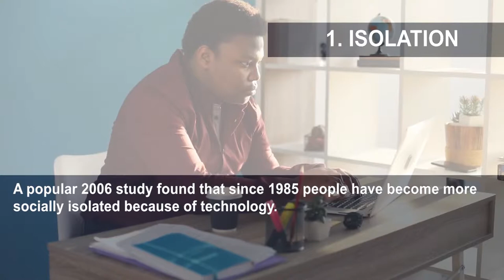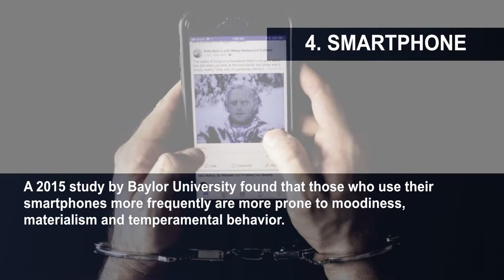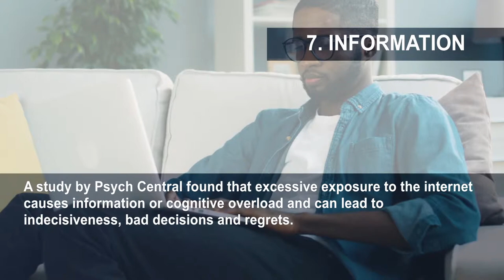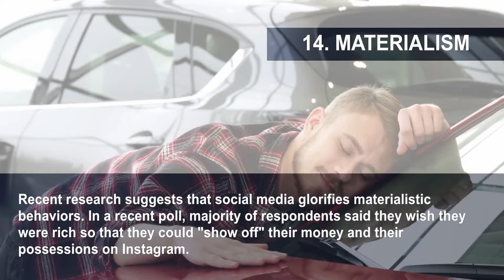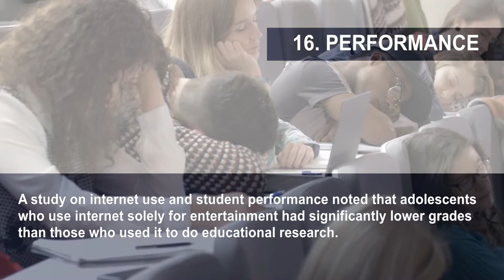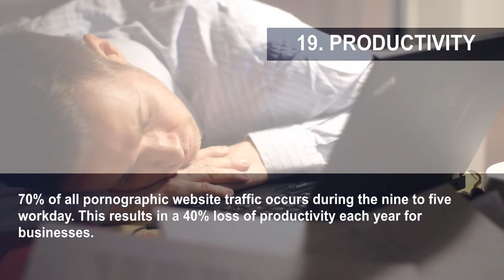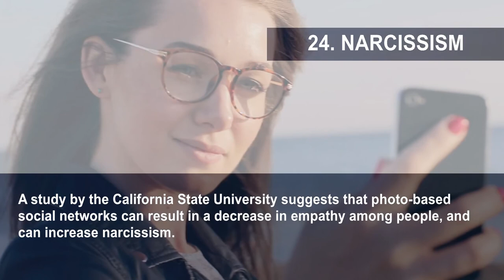24 Ways You Didn't Know Internet Changes Your Personality